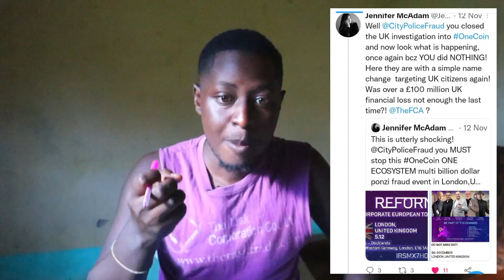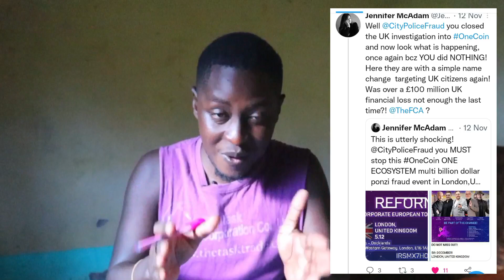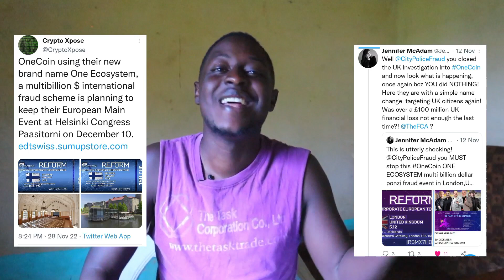When Will OneCoin End? who is stealing more?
Who is still Stealing from OneCoin Victims? WHY?
My name is Daniel Leinhardt. In 2016 me and my family lost our life savings into a cryptocurrency fraud (OneCoin) which changed my entire life.

Since then , I devoted my time to expose, uncover and hunter frauds.

I have appeared in several documentaries including the BBC missing crypto queen Podcast,  BBC Combo Podcast, Straight Africa Podcast and different in different articles.

In 2021 December I presented my first radio program "THE BBC BIG DOLLAR GIVEAWAY" on the BBC radio and BBC sounds which exposed me further to presenting and documenting skills. I thank Miss Georgia Catt and Ellie Burry for the opportunity.

Apparently am running two amazing YouTube channels "Daniel Leinhardt and Documenting Fraud" where I uncover and document scams and fraud.

I hope my videos, investigations and documentaries affect the society positively in anyway possible.

Am looking at creating a Fraud Expose command center to expose the guilty ones and save innocent investors.

I always say, DO NOT TRUST, VERIFY.

 NOTE 🔥🔥
My channel is not monetized and therefore it can be alive only by  well-wishers and family support.